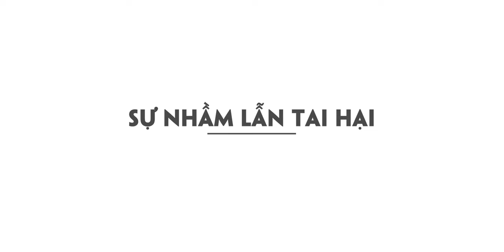Sự Nhầm Lẫn Tai Hại | Bắt Chước Phim Hoạt Hình Siêu Bựa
LƯU Ý:
► Một số nội dung trong video này có thể không phù hợp với trẻ em Dưới 18 tuổi.
► Tất cả những nội dung không hướng tới trẻ em, không dành cho trẻ dưới 18 tuổi
► Woa Parody Vietnam và các chủ sở hữu, người đại diện, nhân viên,... không thu thập bất kỳ thông tin nào từ trẻ em dưới 18 tuổi và không cho phép bất kỳ bên thứ 3 nào thu thập thông tin khán giả
► Woa Parody Vietnam từ chối bất kỳ trách nhiệm pháp lý hoặc trách nhiệm đối với các thực hành và chính sách của YouTube cùng các đại lý, công ty con của YouTube hoặc bất kỳ bên thứ ba liên kết nào khác, liên quan đến việc thu thập dữ liệu.

NHỮNG NGƯỜI THỰC HIỆN:
Giám đốc sản xuất: Đăng Nguyễn
Đạo diễn: Lượng Đỗ
Biên kịch: Tùng Phạm + Thu Phương
Trang phục: Trọng Trung + Hồng Ánh
Dựng phim: Nam Anh + Hoài Nam
Quay phim: Tiến Đào
Nhà phát triển hệ thống: Nhân Nguyễn + Diệp Lê